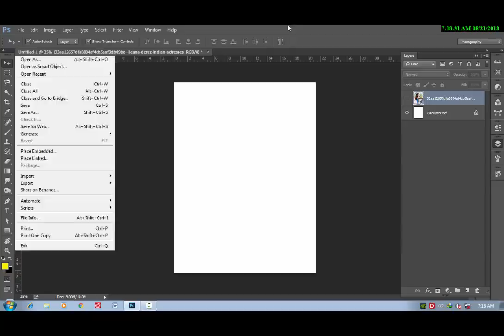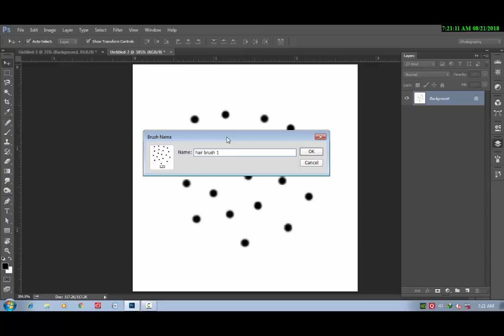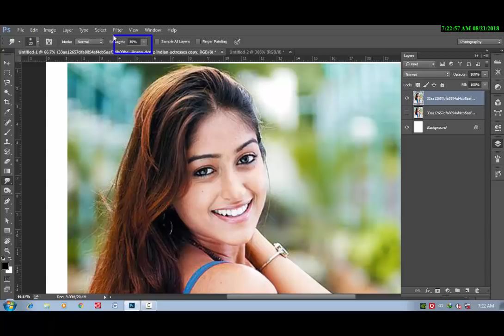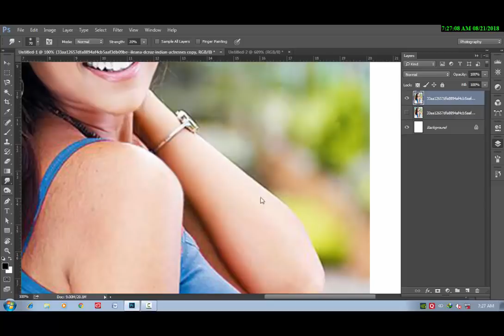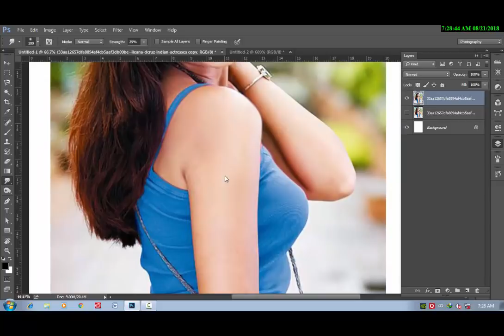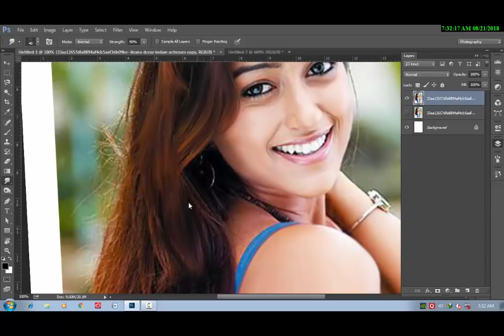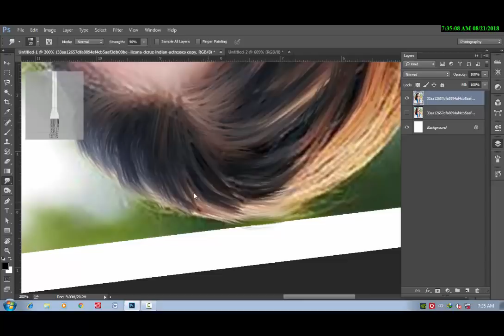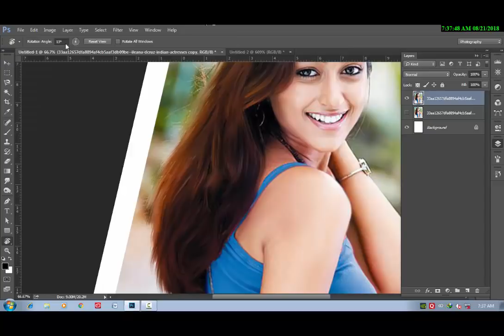PHOTOSHOP SMUDGE PAINTING TUTORIAL OIL PAINT EFFECT DIGITAL PAINTING